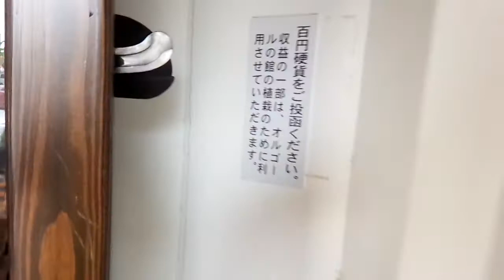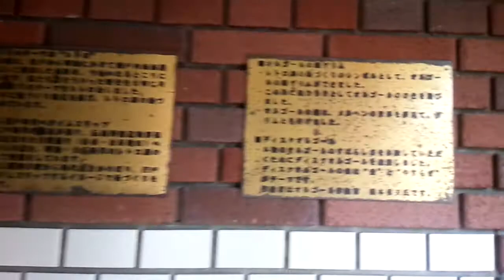山口県 柳井市 オルゴールの館「グリム」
柳井市にあるオルゴールの館です。